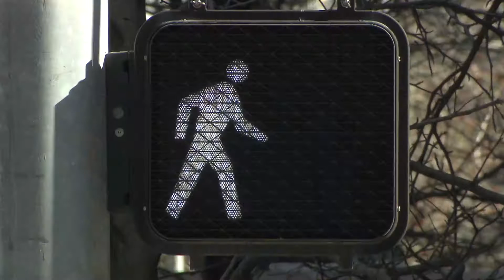OpenSidewalks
The OpenSidewalks project promotes equity in pedestrian routes by making sidewalks first-class members of an open data transportation network. Collecting open sidewalk information will support a variety of use cases and downstream activities, including addressing the informational gap for pedestrians of all abilities, automated trip planning customized to individual abilities, and furnishing rich analytic tools for data-driven urban planning. Access to safe pedestrian routes is a critical challenge if we are to steward healthy, inclusive, and resilient cities around the globe.